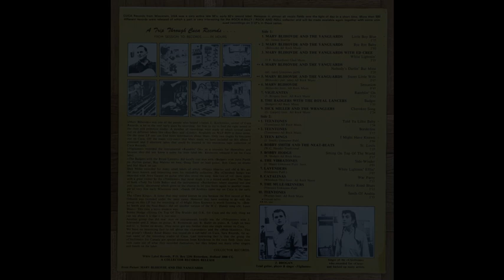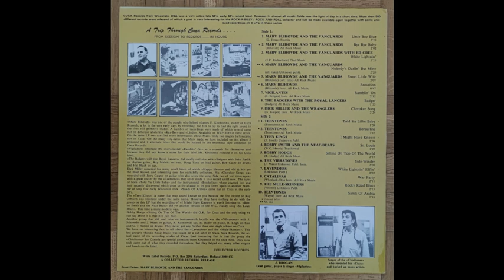The Mule-Skinners - Rocky Road Blues